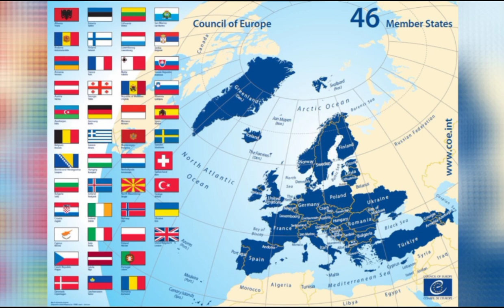फुटबॉल का इतिहास | HISTORY OF FOOTBALL | FOOTBALL WORLD CUP| FOOTBALL WORLD CUP 2022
दोस्तों , इस वीडियो में हम फुटबॉल का इतिहास जानेंगे... फुटबॉल का खेल कब कहाँ कैसे शुरू हुआ... जानेगें... फुटबॉल वल्ड कप का इतिहास जानेंगे...